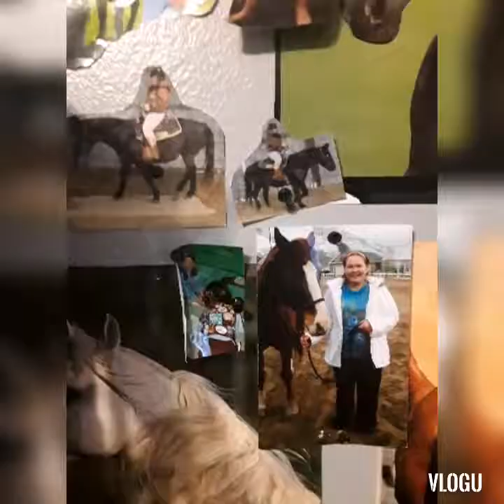Breyer and Shleich in Alaska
Breyer and Shleich horse photos taken in Alaska. Shot on a Samsung Galaxy J3.
@ jessicacox2462